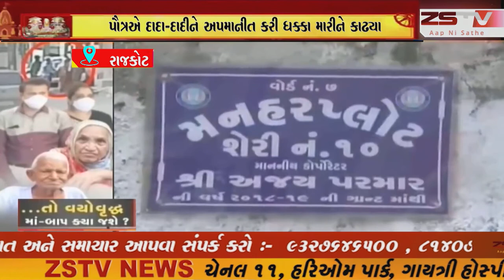રાજકોટ પૌત્રએ દાદા-દાદીને અપમાનીત કરી ધક્કા મારીને કાઢ્યા ઘરની બહાર., સમગ્ર ઘટના CCTVમાં કેદ